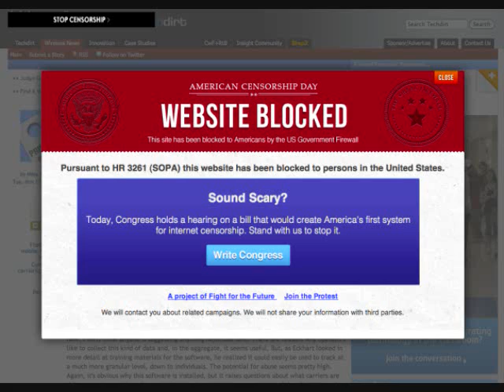Stop SOPA Stand Up For Your Rights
This video was not ment to offend only to state my personal opinion and to send a plea to those who haven`t done anything about this fricken travesty yet. Also beware my fowl mouth in the video I do drop some "f" bombs among other colorful words.

Sign the Petition on the link below please for the love of all that is holy.